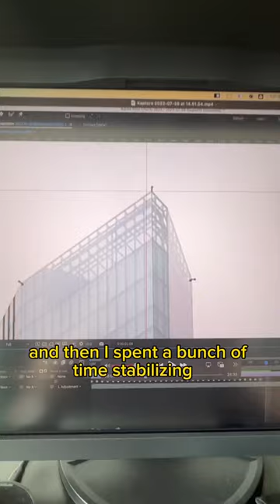HUGE hyperlapse of a huge building